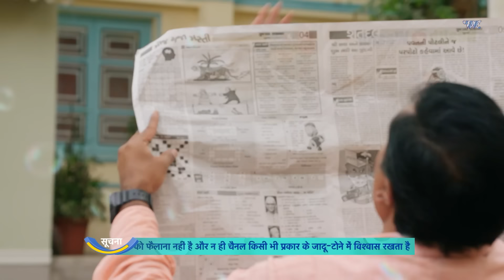आज तो तेरी रूहु भी काँप उठेगी बालवीर | Best Of Superhero Series | Latest Episode